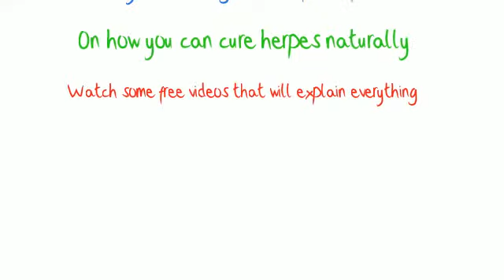Do Herpes Itch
This video will answer in detail Do Herpes Itch. If you are asking Do Herpes Itch thaen you need to watch this video.